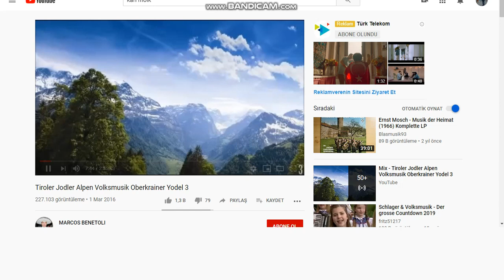Peter Hinnen - Ku-Ku-Jodel